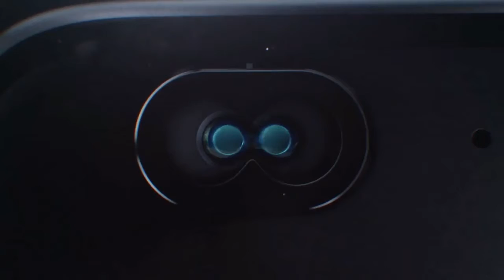ONEPLUS 5 Official Launch 21 June 2017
We try our best to give you best videos about tech & latest technology videos .!!!
Tech & technology
hot to unlock pattern lock anny android mobile clike now